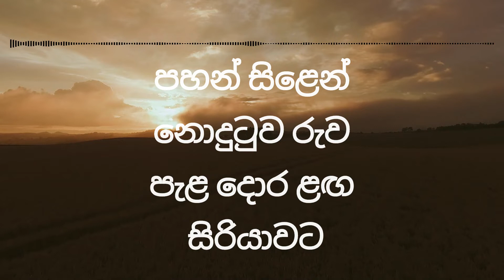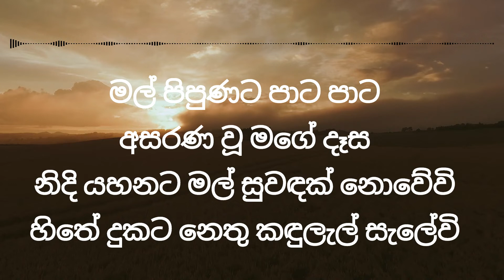කවි සීපද ඇහෙන ඈත Kawi Seepada Ahena Without Voice Chandana liyanaarachchi Karaoke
ගායනය - චන්දන ලියනාරච්චි

සංගීතය - ජයසිරි අමරසේකර
ගී පද - චන්න ජයනාත්

කවි සීපද ඇහෙන ඈත

කුරහන් මල් පිපෙන රෑට
සරා සඳ ‍පෙමාතුර ගී ගයාවි
වළා පෙළ අඳුර ලඟ ඉකි බිදිවි
මල් පිපුණට පාට පාට අසරණ වූ මගේ දෑස
නිදි යහනට මල් සුවඳක් නොවේවි
හිතේ දුකට නෙතු කඳුලැල් සැලේවි

පහන් සිළෙන් නොදුටුව රුව

පැළ දොර ළඟ සිරියාවට
හිරු කුමරුට අතවනන්න හදනවා
එපා නගෝ තරහ වෙන්න හිතෙනවා

අද රෑ වස්දඬු රාවය

කියයි හිතේ ඇති ආලය
තරු මල් සිපගෙන එන පෙම් සිහිනයේ
නැළවීයන් සංකා හැර ප්‍රේමියේ